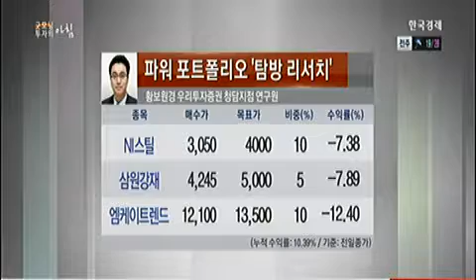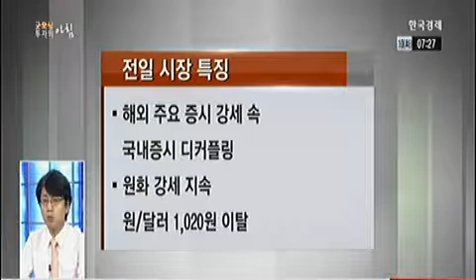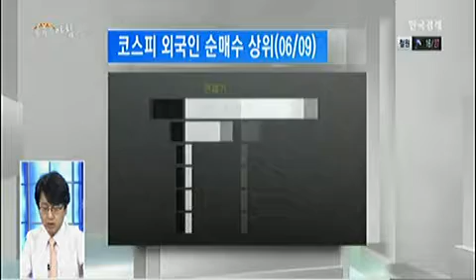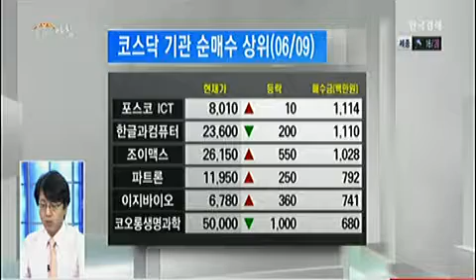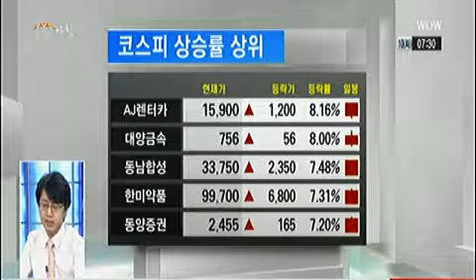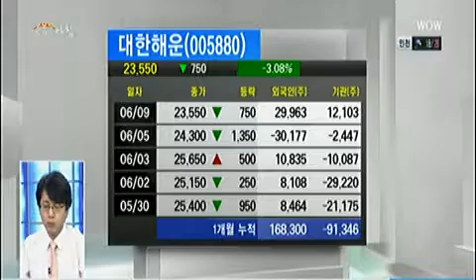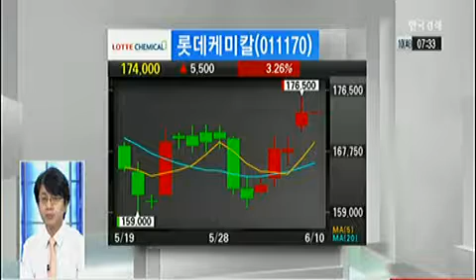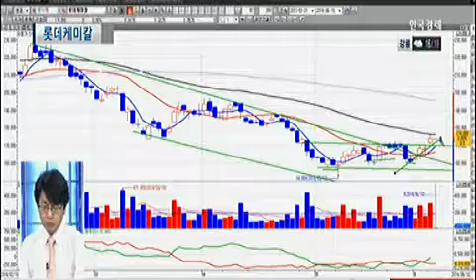[파워 포트폴리오] 롯데케미칼(011170)_2014년 6월 10일 방송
이석우 동부증권 마포지점 부장